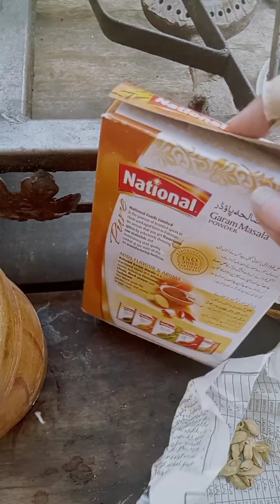chicken simple Recipe /Assan banana ka tarika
chicken simple Recipechicken simple Recipe /Assan banana ka tarika